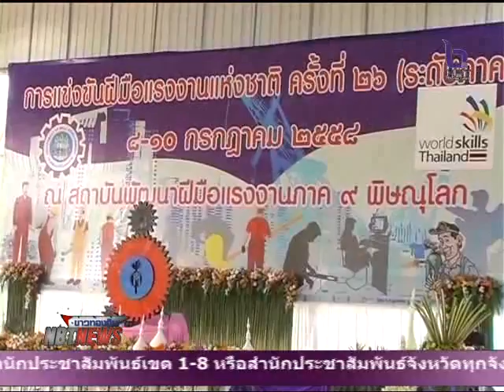งานแข่งขันฝีมือแรงงานแห่งชาติ Word skill Thailand ครั้งที่ 26 ที่จังหวัดพิษณุโลก